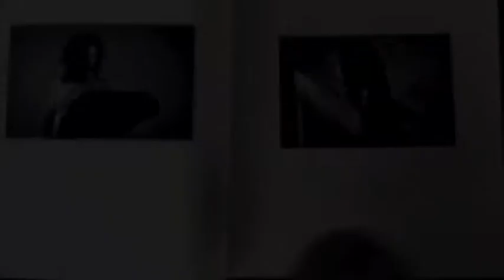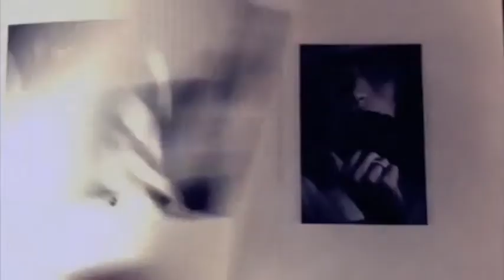La i latina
At what rate soever the world talks of me (for I am not ignorant what an
ill report Folly has got, even among the most foolish), yet that I am
that she, that only she, whose deity recreates both gods and men...
(Erasmus of Rotterdam)

Song "Naval " (Yann Tiersenn)